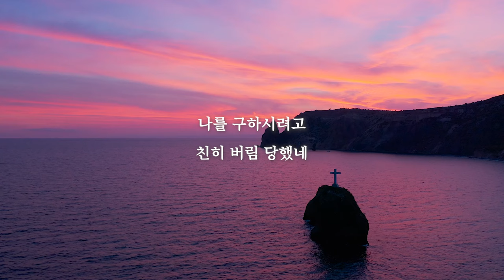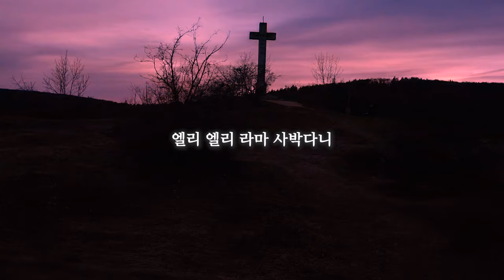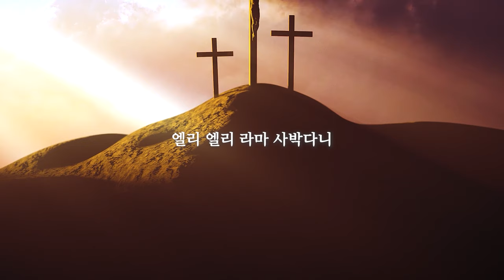[어쿠스틱워쉽] 엘리 엘리 라마 사박다니 - 오세광 with 박희봉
[곡 설명]

우리가 살아 가다 보면 아 정말 하나님이 나를 버리셨나?
하는 생각이 들 정도로 고난이 몰려올 때가 있습니다.
이 고백은 위대한 왕 다윗도 했던 기도였습니다.
시편22편 1절을 보시면,
“내 하나님이여 내 하나님이여 어찌 나를 버리셨나이까
어찌 나를 멀리 하여 돕지 아니하시오며 내 신음 소리를 듣지 아니하시나이까”
라고 한탄의 노래를 부르고 있습니다.

정말 하나님께서 다윗을 버리셨던 것일까요?
그렇지 않다는 것을 말씀을 통해 우리는 알고 있습니다.
우리도 마찬가지입니다.
저와 여러분의 삶 속에 극심한 고통 때문에
하나님이 과연 나를 버리셨는가? 의심이 생기고 마음이
힘들어 질 때가 있습니다.

그러나 하나님은 우리를 버리시지 않습니다.
다만 지금은 잘 모르지만, 우리에게 침묵하시는 때가 있다는 것을
우리는 압니다.

그러나 우리 주님은 우리를 구하시려고 버림 당하셨습니다.
십자가에서 진짜로 버림 당하셨습니다. 죽임 당하셨습니다.
주님은 우리를 하나님과 화목하게 하시려고 완벽히 단절되셨습니다.

예수님께서 십자가에서 이 처절한 고백을 아버지께 드린 것은
바로 우리를 위해 그렇게 하신 것입니다.
엘리 엘리 라마사박다니
나의 하나님, 나의 하나님 어찌하여 나를 버리셨나이까
이 처절한 고백이 저와 여러분을 구원하셨습니다.

고난주간의 시즌에 우리 주님의 그 놀라운 사랑과 은혜를
맛보아 알게 되시길 축복합니다.